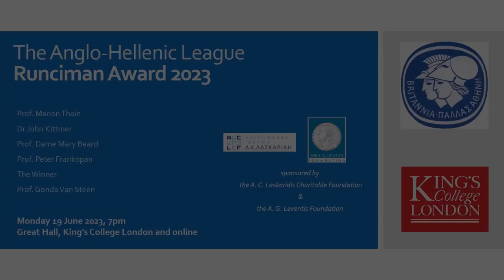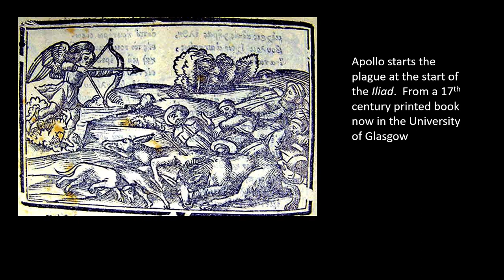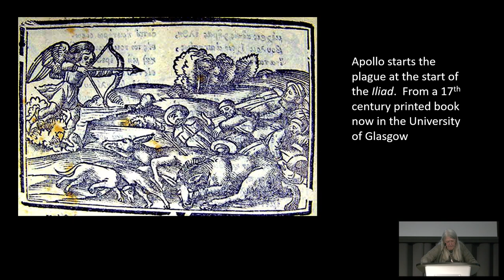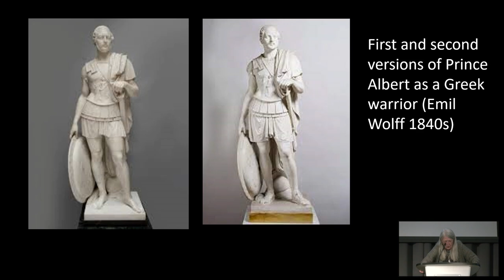The Anglo-Hellenic League Runciman Award Ceremony 2023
On Monday 19 June, 7pm at King’s College London, Prof. A.E. Stallings was announced as the winner of the Anglo-Hellenic League Runciman Award 2023 for This Afterlife: Selected Poems.

At the award ceremony, Prof. Dame Mary Beard (University of Cambridge) gave the keynote address on ‘How do we best argue for Classics?’. Prof. Peter Frankopan reviewed the longlisted and shortlisted books on behalf of the panel of judges and announced the winner. The winner presented her book with a short talk and readings.

Addresses were also given by Prof. Marion Thain (KCL), Dr John Kittmer (the League) and Prof. Gonda Van Steen (KCL).